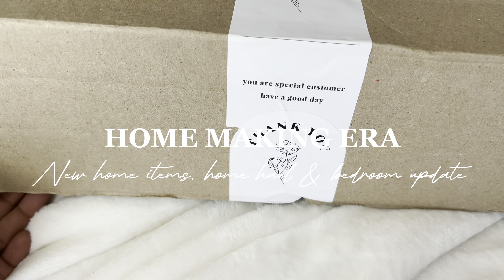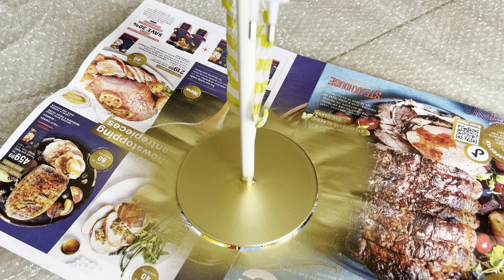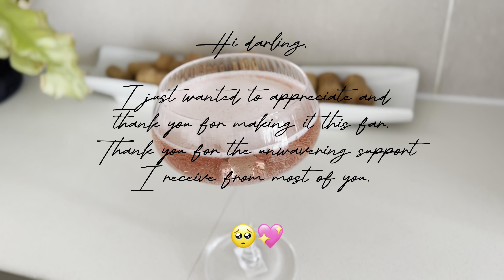HOME MAKING ERA | New home items haul | Bedroom update | South African YouTuber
Hi darlings

Finally putting this out after a month long of blogging. Enjoy!

With love,
Phimmy